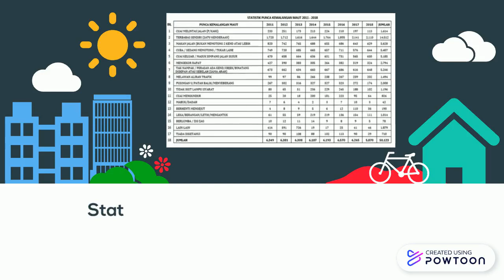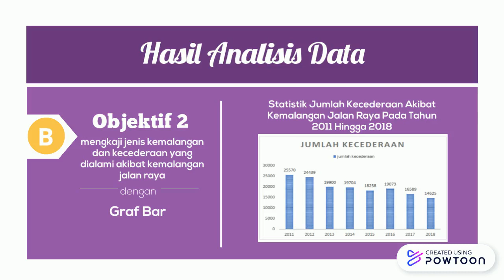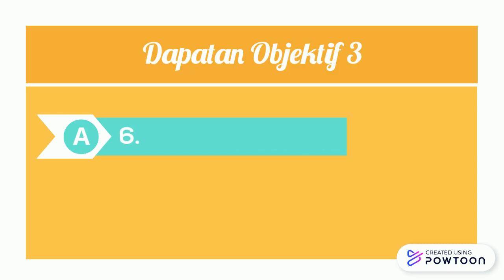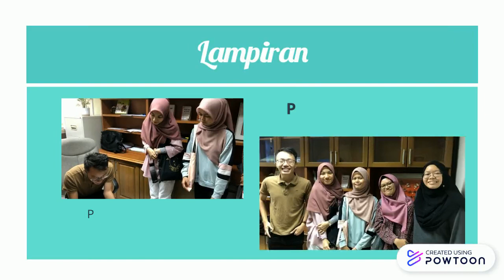Kadar Kemalangan Jalan Raya di Malaysia 2011-2018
LMCW 2022 / PENGURUSAN DAN ANALITIK DATA / SET 23